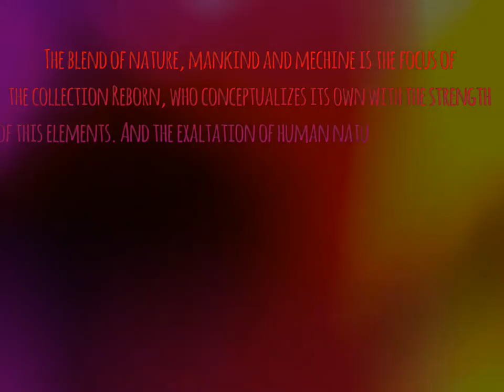Men Fashion Week 2017 - Frankie Morello Reborn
Men's Fashion Week 2017 -Frankie Morello. Just share what I like and if any comments just go ahead. Thanks... .